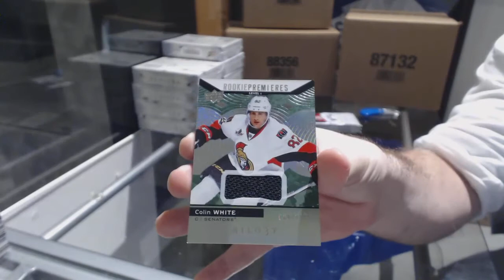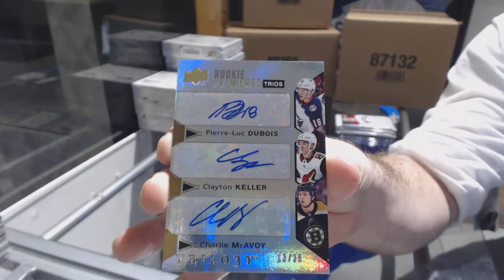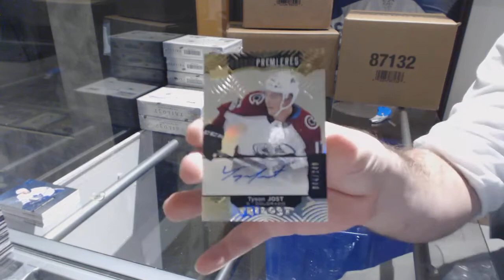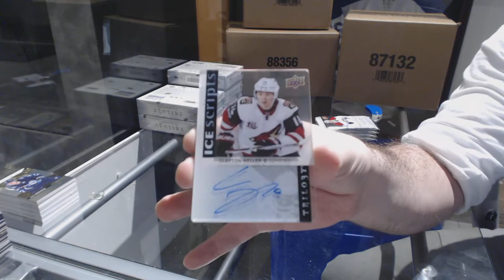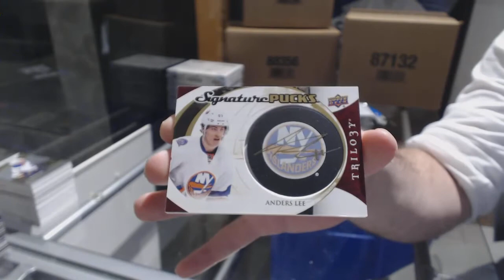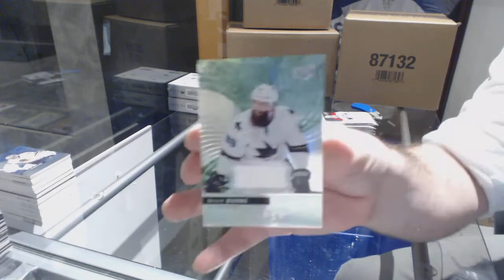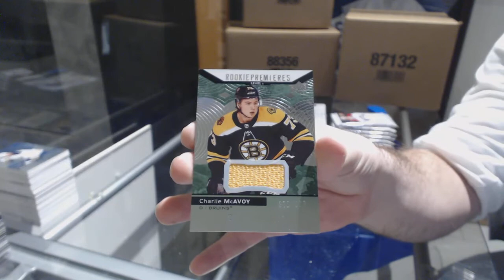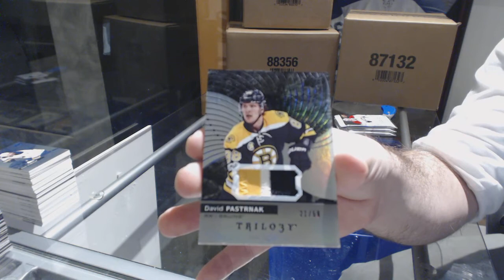17-18 Upper Deck Trilogy Hockey 10 Box Case Break - C&C GB #8198